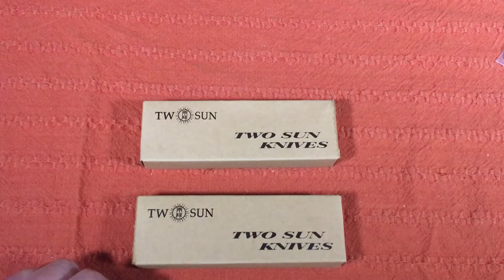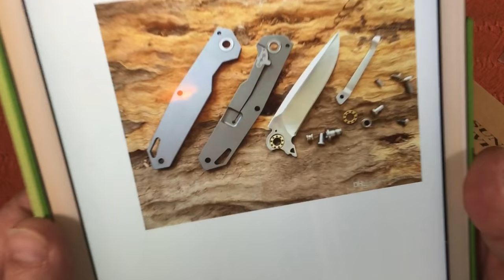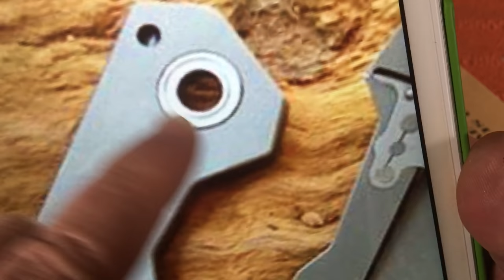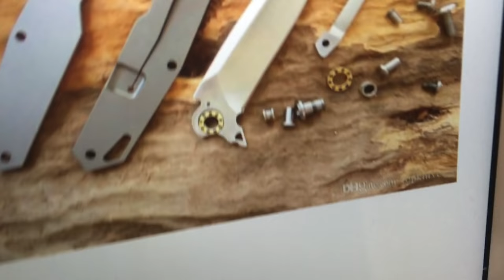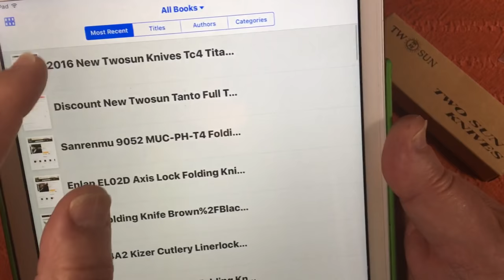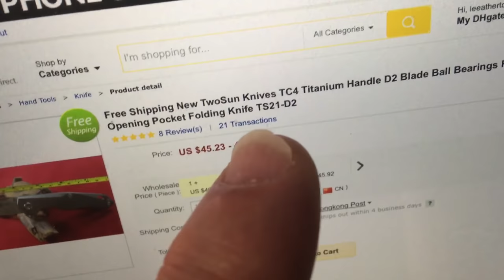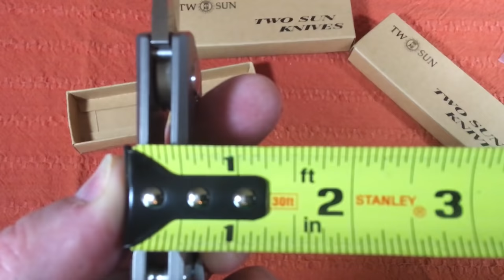Two Sun TwoSun TS21 knife from China titanium Framelock flipper with D2 blade